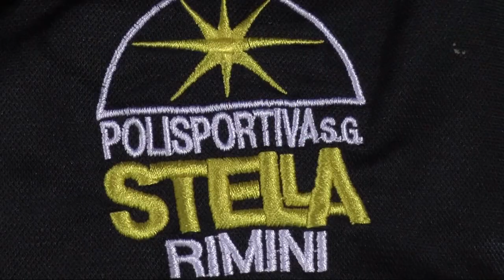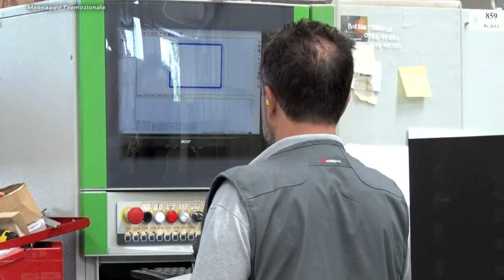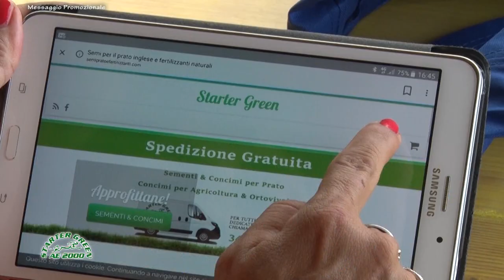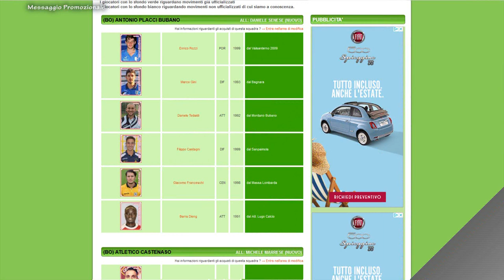Fase di Crescita 12a Puntata Settore Giovanile Polisportiva Stella Rimini